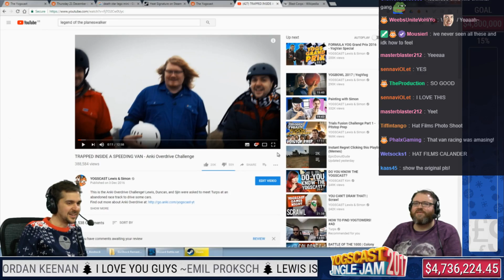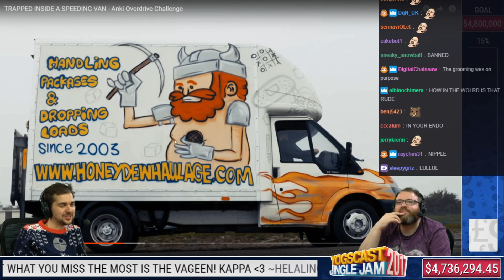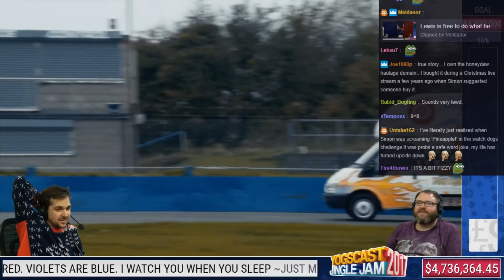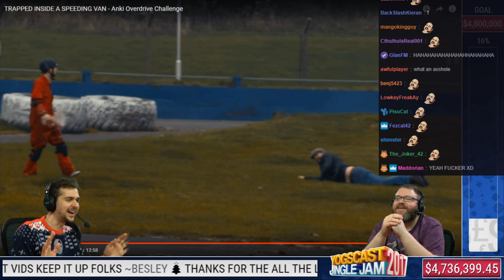Simon and Lewis Reacts to Their Anki Overdrive Challenge Video with Twitch Chat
On the 22nd day of the Yogscast Jingle Jam 2017, Simon and Lewis reacts to their Anki Overdrive Challenge video with twitch chat.